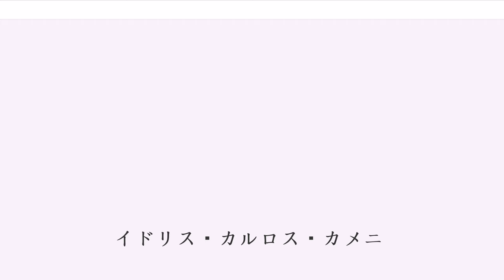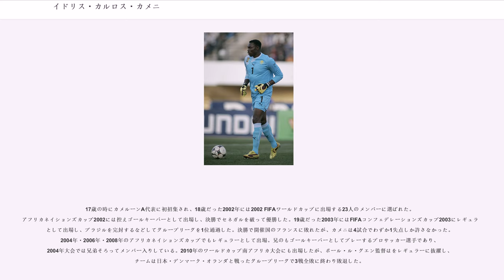イドリス・カルロス・カメニ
イドリス・カルロス・カメニ（Idriss Carlos Kameni, 1984年2月18日 - ）は、カメルーン・ドゥアラ出身のサッカー選手。スュペル・リグのフェネルバフチェSK所属。ポジションはゴールキーパー。

2000年シドニーオリンピック後にフランスのル・アーヴルACに移籍したが、トップチームではプレーできずに4年間リザーブチームで燻り続けた。2002年にASサンテティエンヌにレンタル移籍したが、生え抜きのジェレミー・ジャノがおり全く出場機会を与えられなかった。2003年、イングランドのウルヴァーハンプトン・ワンダラーズFCにレンタル移籍する直前まで行ったが、イギリスの労働許可証を取得できなかったため移籍話は消滅した。

2004年7月18日、20歳の時に移籍金60万ドルでスペインのRCDエスパニョールに移籍し、2シーズン目の2005-06シーズンにはコパ・デル・レイで優勝した。2006-07シーズンはリーグ戦で不動のレギュラーに君臨し、主にカップ戦で起用されてUEFAカップ準優勝に貢献したゴルカ・イライソスとポジションを分かち合った。リーグ戦第37節のFCバルセロナとのバルセロナダービーではリオネル・メッシに「神の手ゴール」を彷彿とさせるゴールを決められている。

クラブでの活躍が認められ、2006-07シーズンにはアフリカ最優秀GK賞を受賞した。2007年にイライソスがアスレティック・ビルバオへ移籍した後は不動の正GKとしての地位を築いたが、2008-09シーズンはクラブにとって厳しいシーズンとなり、12月まで降格圏で過ごしたが、年明けに息を吹き返した。2009年になるとトレーニング後に侮辱したファンと乱闘寸前になる出来事があり、5月16日にはチームメイトのグレゴリー・ベランジェと喧嘩する出来事があった。それでもリーグ戦37試合に出場し、同胞の先輩トーマス・ヌコノが持っていたクラブ記録（497分連続無失点）を破る550分連続無失点を達成した。エスパニョールではたびたび人種差別を受けていた。

2011-12シーズンはクラブと契約を巡って揉めた事もあってクリスティアン・アルバレスにポジションを譲るようになり、2012年1月13日にエスパニョールとの契約を解除してフリーでマラガCFに加入した。2月25日、古巣エスパニョール戦でウィルフレード・カバジェロが負傷退場したのに伴って途中出場し移籍後初出場を果たした。その後はカバジェロから定位置を奪取した。ルベン・マルティネスの退団により新シーズンから背番号を25から1に変更。しかし、一転してカバジェロの控えに甘んじリーグ戦3試合の出場にとどまった。

2014-15シーズンになるとカバジェロがマンチェスター・シティFCに移籍。ワールドカップでも活躍したメキシコ代表のギジェルモ・オチョアがACアジャクシオより加入するも、ポジション争いに勝利。以降は不動の正GKとしての地位を確立し、オチョアをグラナダCF移籍へと追いやった。

2016年11月20日、リーグ戦第12節のFCバルセロナ戦でクリーンシートを達成。これでバルセロナ相手のクリーンシートはエスパニョール時代と合わせて7度目となり、イケル・カシージャスを超えてバルセロナ相手に最も多くクリーンシートを達成したゴールキーパーになった。なおこの試合では8セーブを記録している。

2017年7月3日、フェネルバフチェSKへの移籍で原則合意。メディカルチェックを受け5日に移籍が正式に発表された。背番号は18。

15歳だった1999年にはナイジェリアで行われたFIFAワールドユース選手権に出場し、U-20日本代表などと同居したグループリーグで敗退したが、カメニ自身は活躍してその名を世界に知らしめた。2000年に16歳ながらシドニーオリンピックに出場して優勝し、史上最年少で金メダルを獲得したサッカー選手となった。

17歳の時にカメルーンA代表に初招集され、18歳だった2002年には2002 FIFAワールドカップに出場する23人のメンバーに選ばれた。アフリカネイションズカップ2002には控えゴールキーパー...